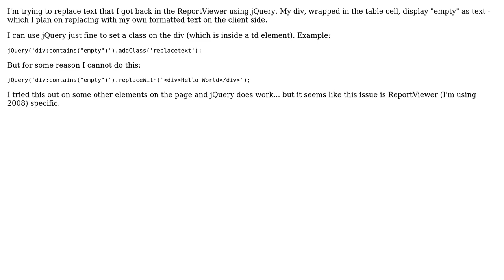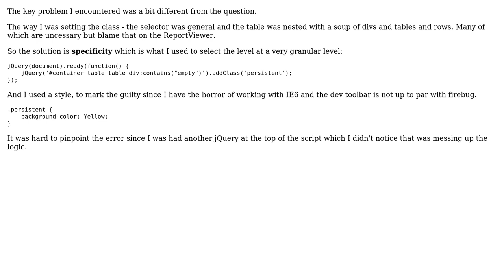jQuery not replacing text in ReportViewer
With thanks & praise to God, and with thanks to the many people who have made this project possible! You are responsible for your own actions.